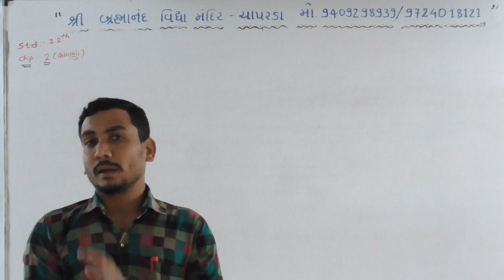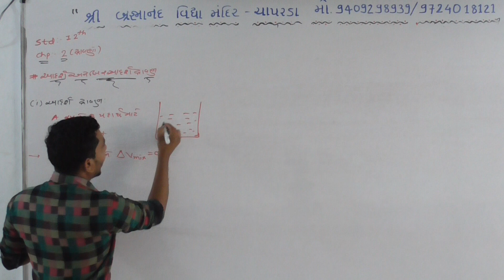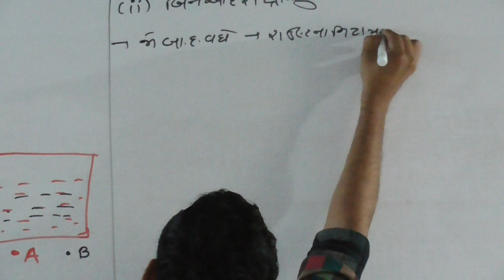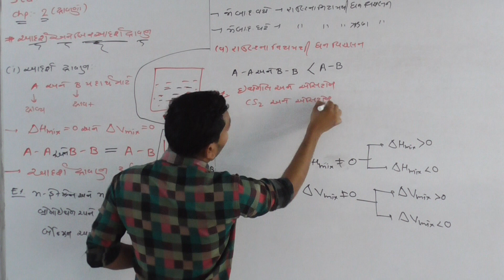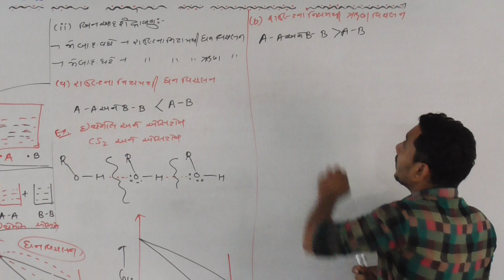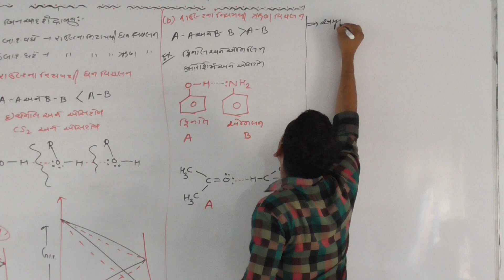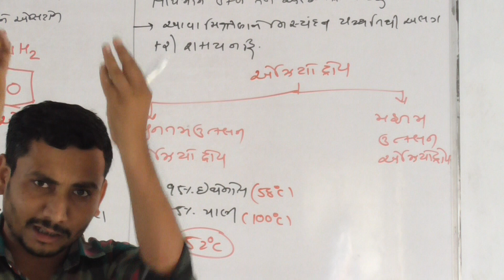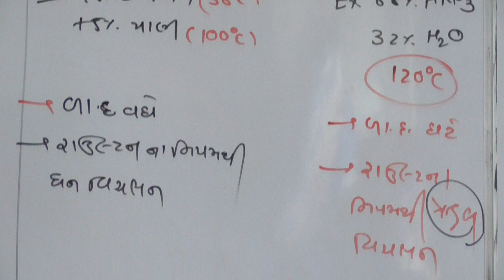Che Cha 2 Lec 14